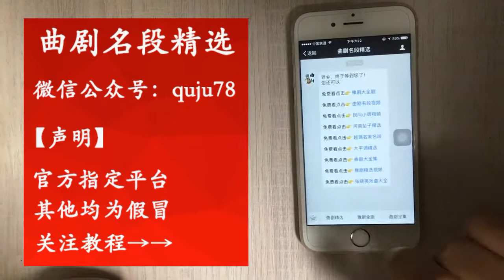曲劇《王景隆認妻》主演 孔素紅 【梨園組】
曲剧《王景隆认妻》主演 孔素红 | Kong Suhong stars in the Quju "Wang Jinglong recognizes his wife"